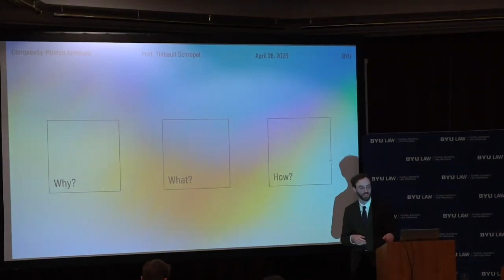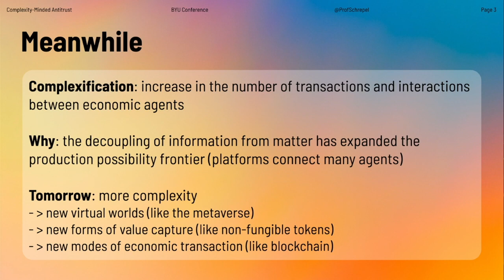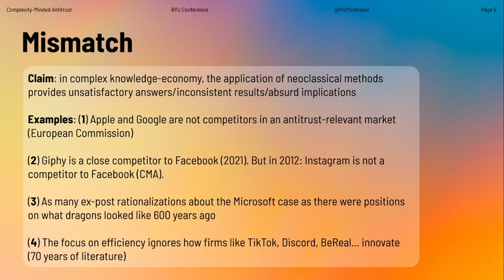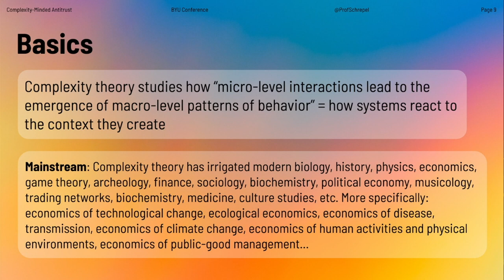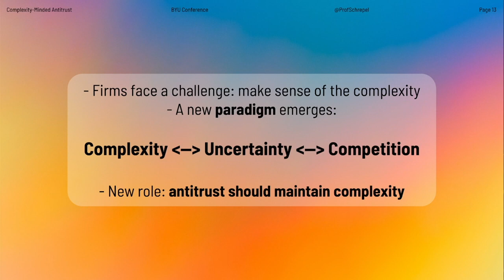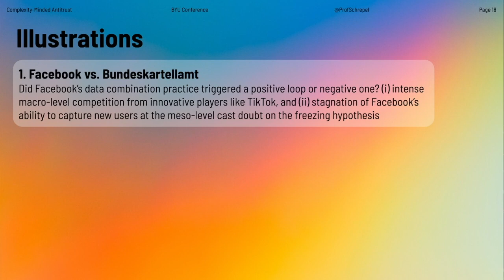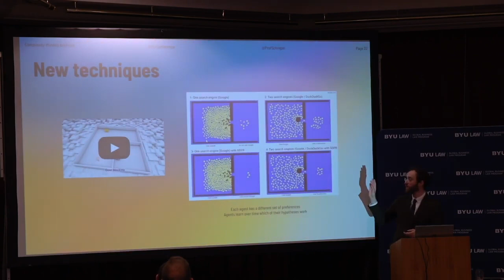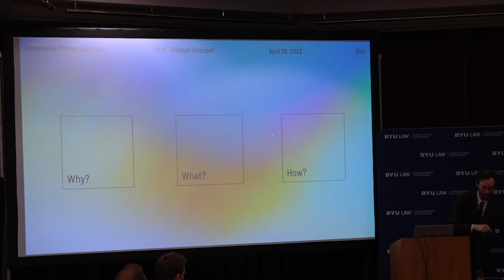Complexity-Minded Antitrust (keynote, 2023)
Keynote at the BYU “Innovation, Networks, & the Frontiers of Competition Policy” conference, April 2023.